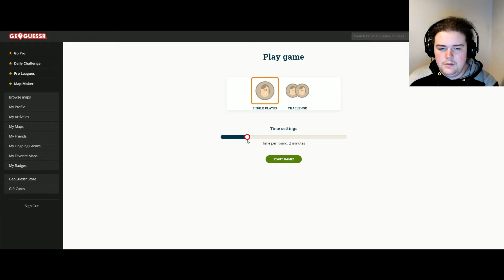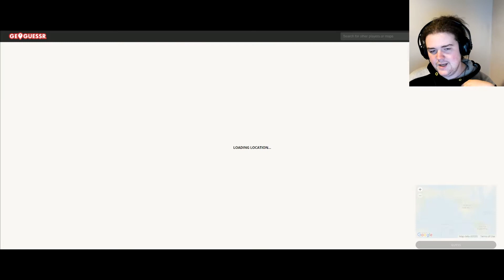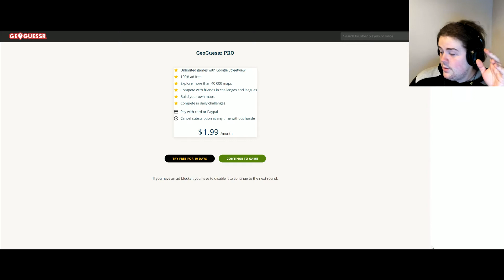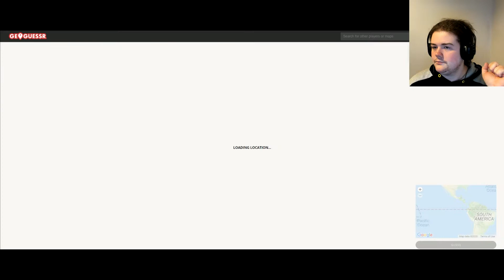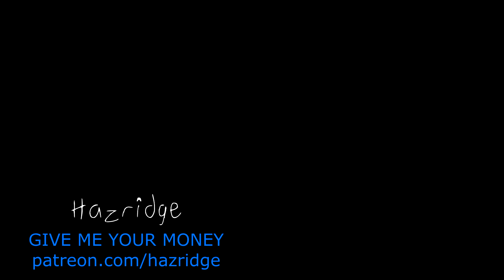DRUNK GEOGUESSR - Geoguessr #45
Watch my coughing fits become progressively worse over the course of this video...